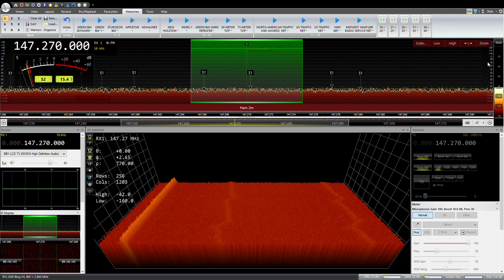KEWAUNEE AMATEUR RADIO, GOODMORNING NET. 2023 12 23 09 31 15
MY CALL SIGN IS KD9YJH AND I AM LOCATED IN GREEN BAY ON THE NORTHWEST SIDE. THIS NET TAKES PLACE ON THE K9KEW REPEATER LOCATED IN KEWAUNEE WI. AT A FREQUENCY OF 147.270 WITH A PL TONE OF 146.2. PLEASE KEEP IN MIND, MY RECORDING STATION IS LOCATED ON THE NORTH WEST SIDE OF GREEN BAY, ALMOST 50MI FROM THE REPEATER. THE STATIC YOU HEAR IS DUE TO THE CURRENT LIMITATIONS OF MY RECORDING STATION. MY ANTENNA IS AN OLD ARCHER CROSSBOW CB BASE ANTENNA FROM THE EARLY 90'S, AND IT IS ONLY ABOUT 30FT ABOVE THE GROUND AT THE TIP OF THE WHIP.  I AM USING AN RTL-SDR BLOG DONGLE, FOR RECIEVING WITH THE SDR# SOFTWARE.

IF YOU LIKE WHAT YOU SEE AND HEAR. AND PLEASE CONSIDER DONATING TO MY GO FUND ME TO HELP IMPROVE MY CAPABILITIES AS A CONTENT CREATOR. ALL DONATIONS WILL GO TOWARDS RESEARCH, SOFTWARE AND SUBSCRIPTIONS, AS WELL AS MORE AND BETTER EQUIPMENT, SUCH AS ANTENNAS AND OTHER HARDWARE FOR IMPROVED RECEPTION WITH A BETTER SIGNAL AND LOWER NOISE FLOOR, AS WELL AS, FURTHER REACH SO THAT I CAN CAPTURE MORE NETS FROM OTHER GROUPS IN THE AREA AND FURTHER OUT. AS WELL AS THE ABILITY TO PRODUCE A MORE DIVERSE LINE OF CONTENT RELATED TO AMATURE RADIO IN GENERAL.